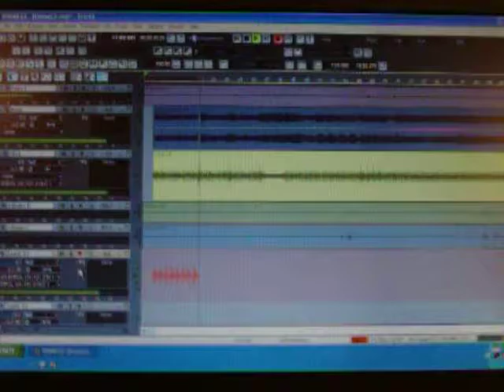Kunnes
The bass player Guglielmo Mariotti.